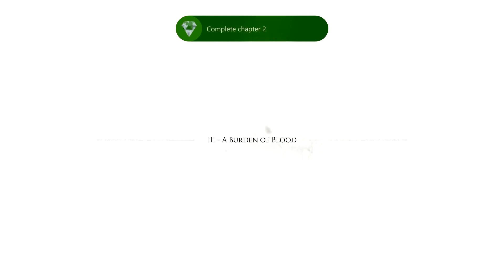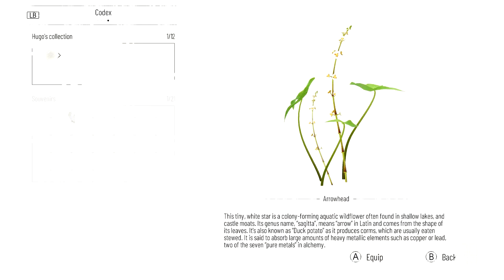A Plague Tale Requiem Gameplay Playthrough Part 03 No Commentary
Amicia dan adiknya Hugo melalui dunia yang terkena wabah mengerikan. Bersama-sama, mereka harus bertahan hidup dari serangan gelombang tikus ganas dan menghadapi berbagai rintangan yang menguji keberanian dan kelicikan mereka.